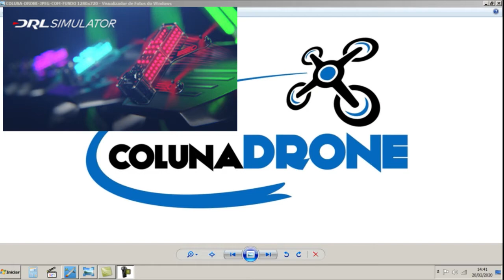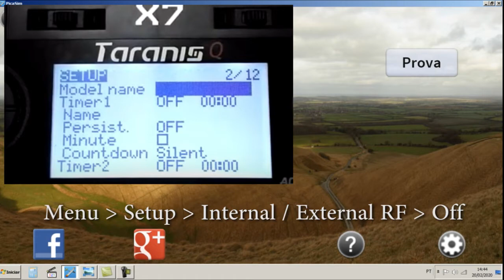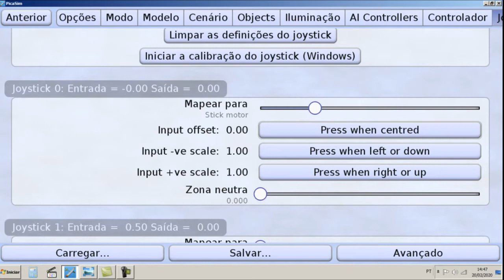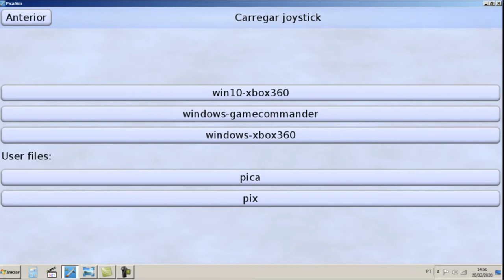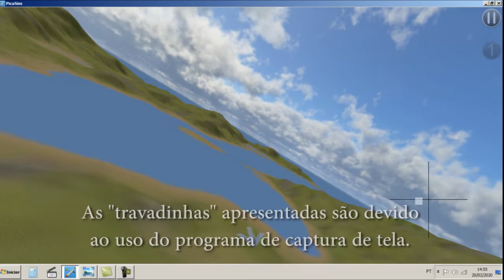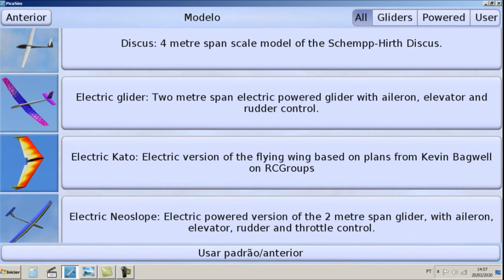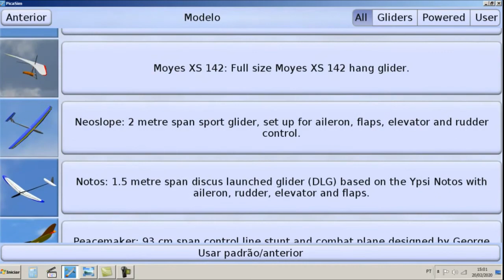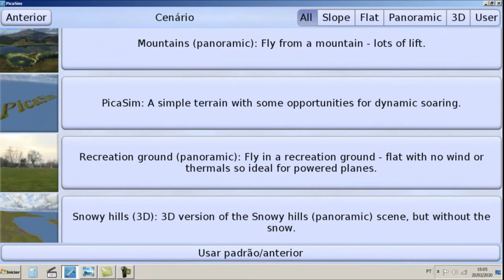PicaSim - Simulador para Aeromodelos GRATUíTO | colunaDRONE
IMPORTANTE: O software é gratuíto, mas se você puder, CONTRIBUA com um pequeno valor para os desenvolvedores continuarem a produzir melhorias, estimulando outros programadores a desenvolverem ótimos produtos grátis como este.

Caso for usar um FlySky FS-i6, recomendamos usar este cabo rádio x USB:

Produtos recomendados pela Coluna:

Baterias (todos os links enviando para o Brasil):

Mi Drone:

Fimi X8 SE:

1500mAh 4S:

1300mAh 3S:

4200mAh 3S:

400mAh 1S:

Utilitários para drones:

Bolsa para baterias (ideal para viajar de avião com segurança):

Suporte para montagem de drones:

Fusível contra Curto-Circuito em montagem de drones:

Estação de Solda (com lupa, led, suporte para ferro de solda):

Balanceador de hélices:

Bolsa protetora contra fogo baterias LiPo:

Rádios

Rádio FrSky X9D Plus:

Óculos FPV

Carregadores

ISDT D2 200W:

ORIGINAL Imax B6: